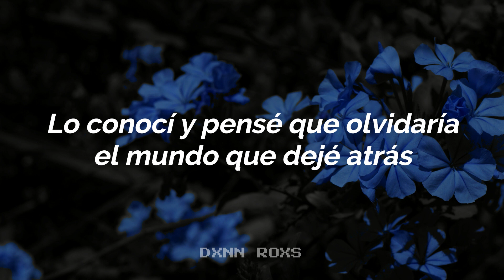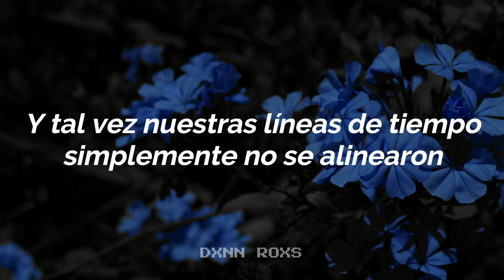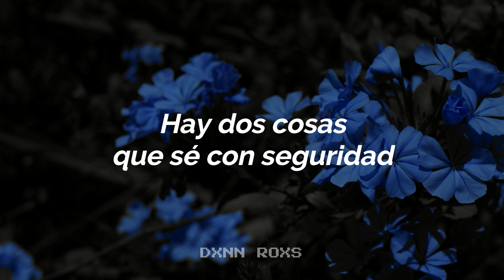Ashley Kutcher - Love You More (Sub. Español)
Lo amo, pero siempre te amaré más.

¡Escucha "Love You More" en Spotify!